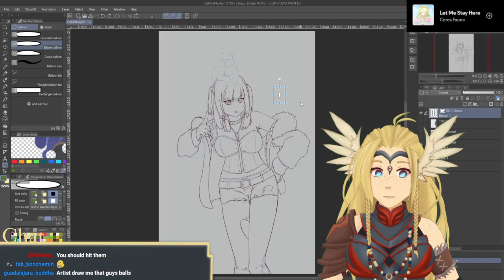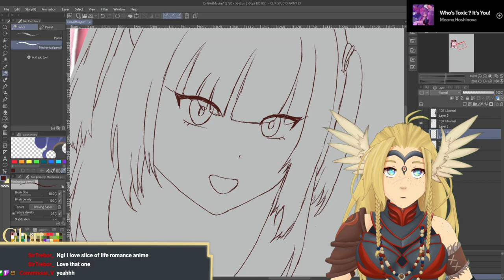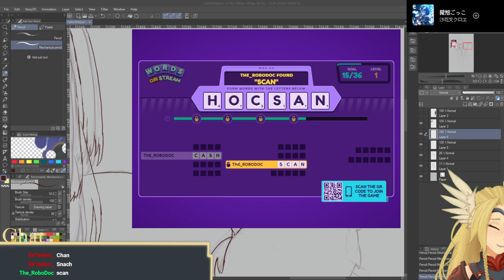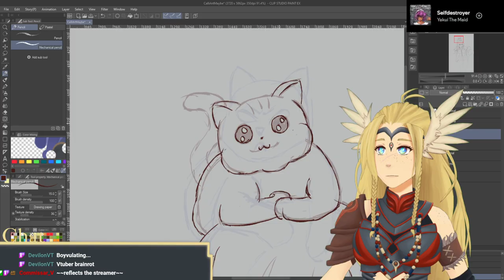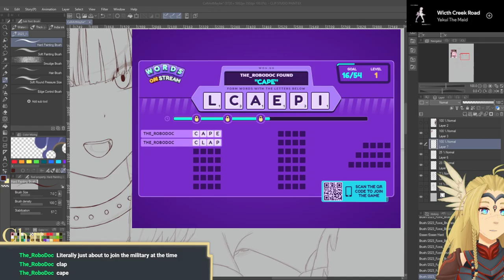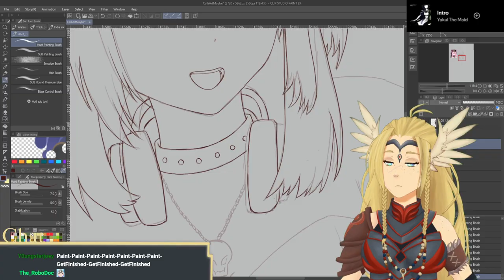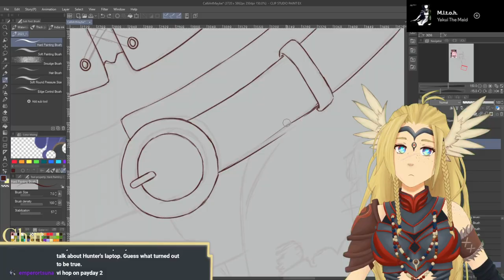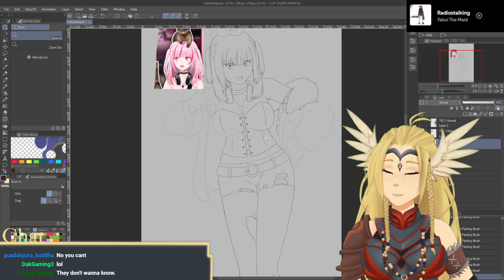【Art】Let's draw some more Calli before (We never played Stardew)